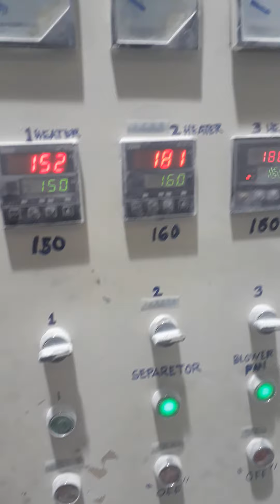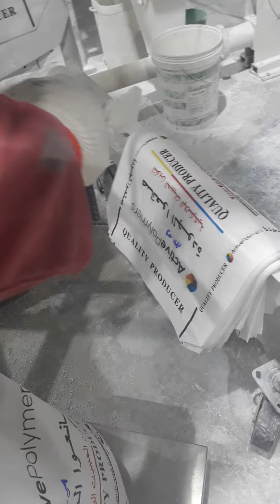Roberto Vlog Operator this machine polymer plastics company feller white